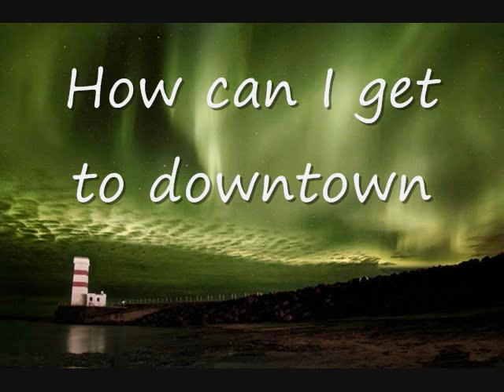Como se dice Como Puedo Llegar A El Centro en Ingles